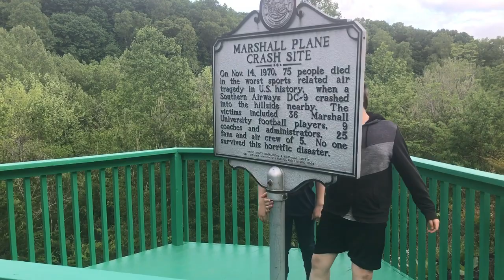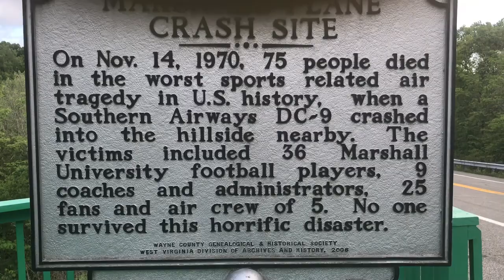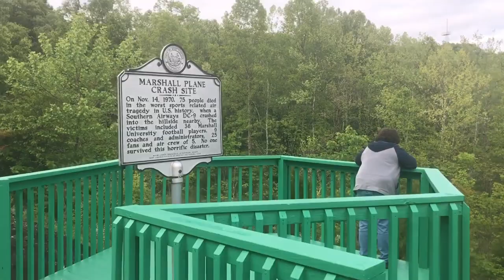The Marshall University Plane Crash Site.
This is the site where the plane crashed in 1970 caring 36 members of the Marshall University football players and other passengers for a total of 75 people who perished in this terrible tragedy.